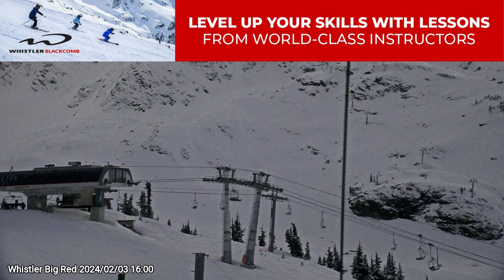Whistler Big Red 2024/02/03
Timelapse webcam from Whistler Big Red on 2024/02/03